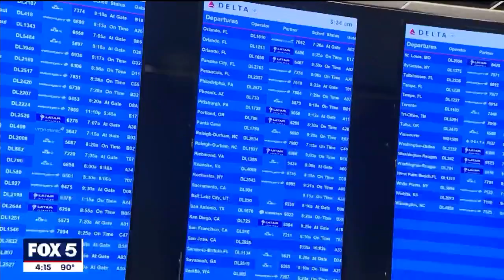Does Atlanta need a second airport? | FOX 5 News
Airplanes are packed, and so are the Hartfield-Jackson Atlanta International Airport parking lots. One member of Atlanta City Council wants to know if the city needs to build a second airport.